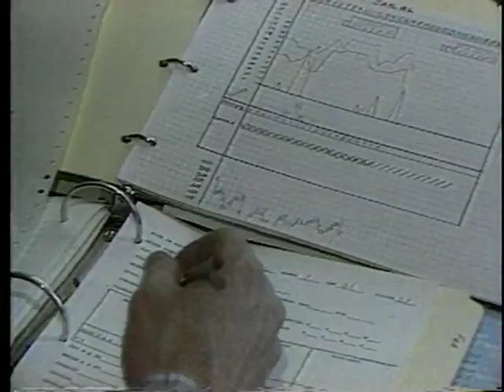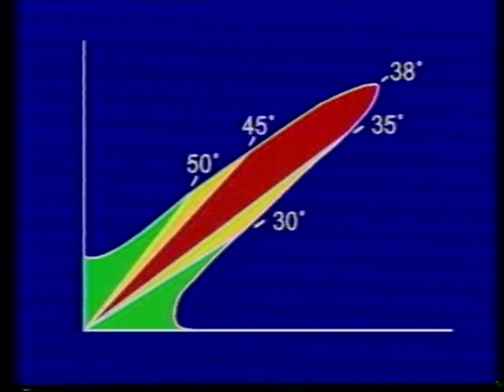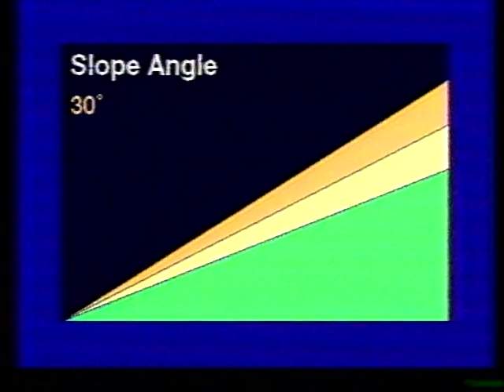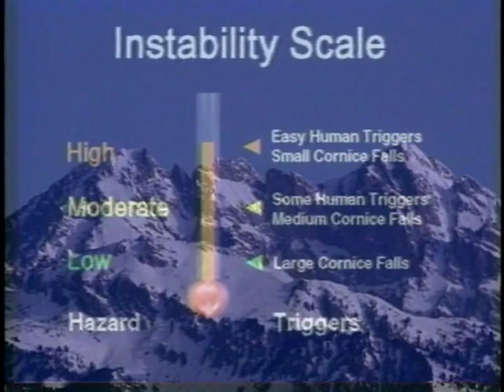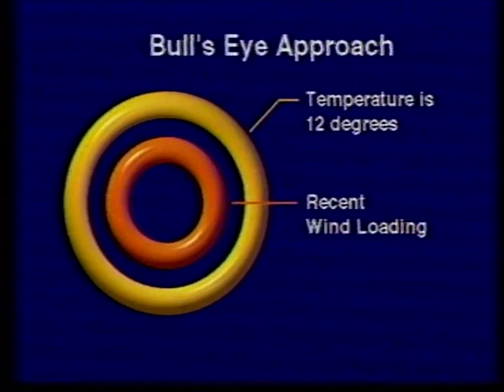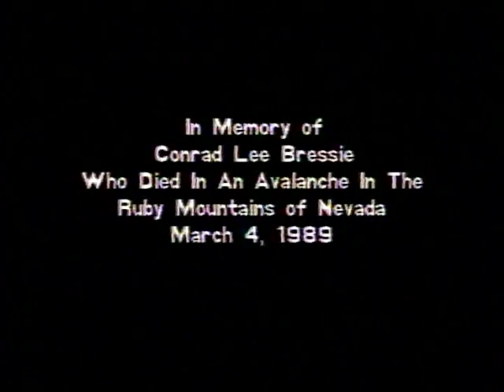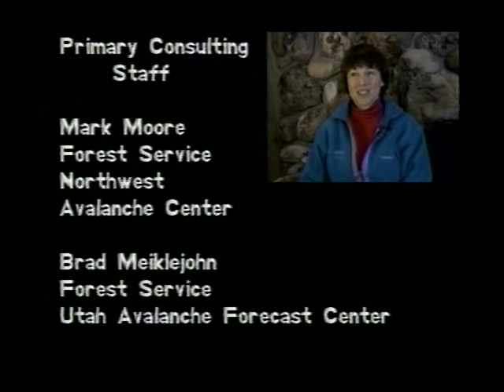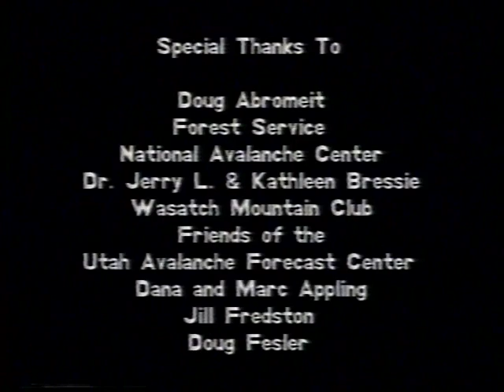Winning the Avalanche Game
"Winning the Avalanche Game" was the very first full-length avalanche education video in North America that we are aware of. It was released in 1996 by the Utah Avalanche Center, mostly produced, filmed and edited by former Director Bruce Tremper. Videos like this are common now, and it's hard to appreciate how cutting-edge this video was at the time. For many years, this was the standard video for most avalanche classes. It was one of the first projects done by the fledgling Forest Service National Avalanche Center with Doug Abromeit and Bruce Tremper working together. While some parts may seem dated, the info in these videos is still very valid. Watching it all is a great refresher.